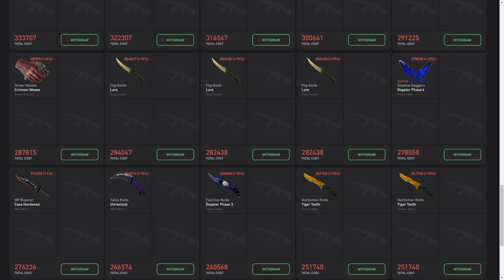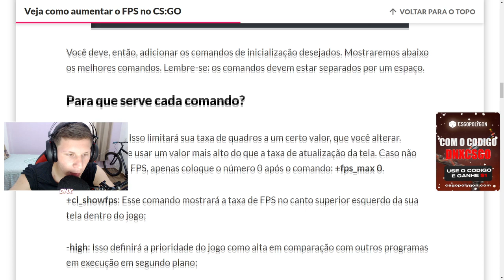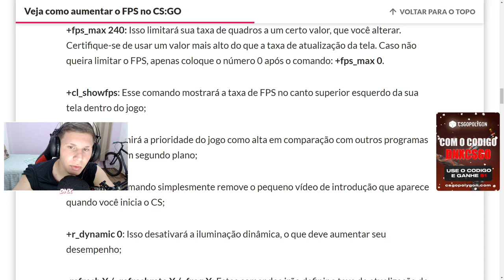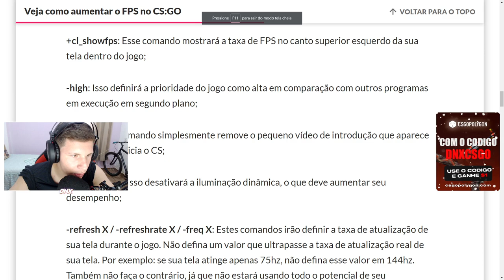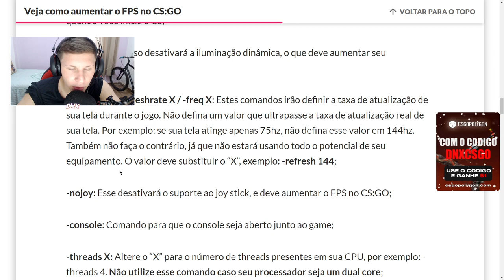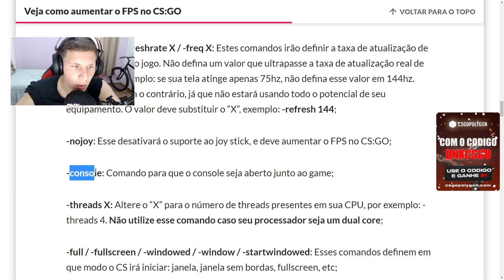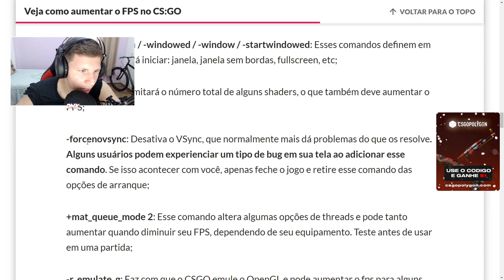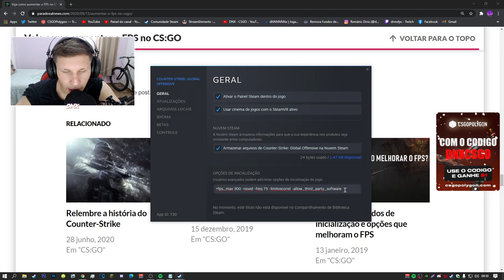COMANDOS que AUMENTA o FPS do CS:GO (+FPS) CS GO DICAS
Comandos: +fps_max 300 -novid -freq 75 -limitvsconst -allow_third_party_software

Acessórios:
Teclado: Reddragon Dark avenge MECANICO
Mouse: REDDRAGON M711 GAMING
Mousepad: TEM PUBG, 70CM
Fone e Microfone:  ARCANO BLACK
Monitor: LG IPS 75 HZ 5 MS

PC:
Water Cooler: =
Processador: AMD RYZER 5 2400G
Placa de Vídeo: PNY GEFORCE GTX 1660 OC 6GB
Placa mãe: AMD A320M-HD ASROCK
Memória: T VULCAM 16GB 2400MHZ (2x8)
SSD: AINDA NÃO TENHO
HD1: HD SEAGATE 1TB BARRACUDA
Gabinete: PICHAU GAMNING - MAGPIE ll
Fonte: PICHAU NIDUS 500 w

1280x1080 in 75 hz

Todos COMANDOS que AUMENTA o FPS do CS:GO (100% garantido & Atualizado)